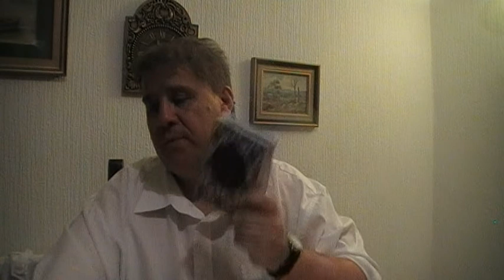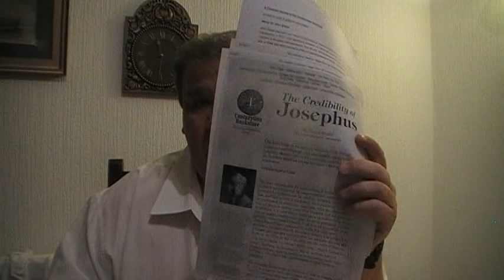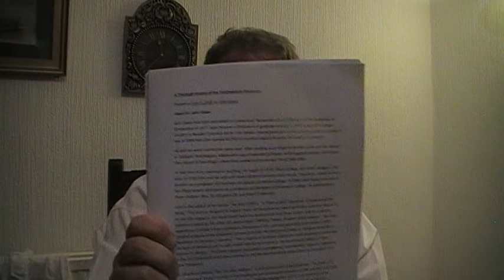Scholarship On Josephus